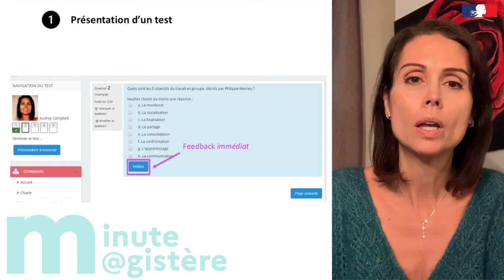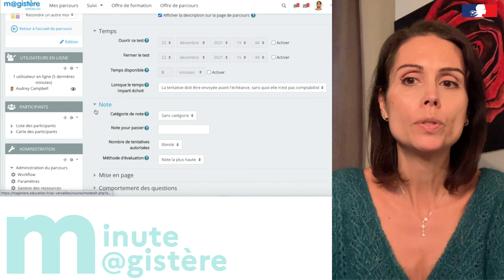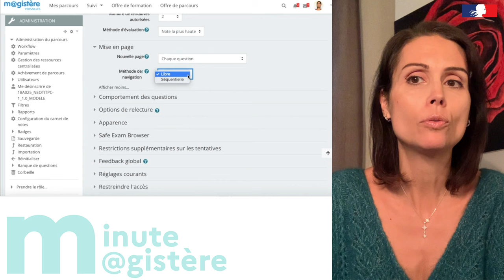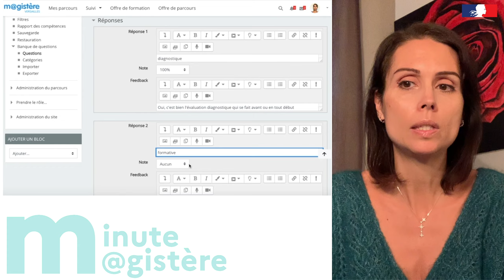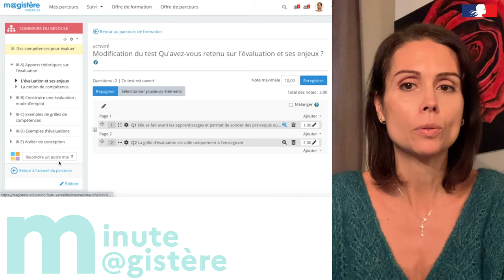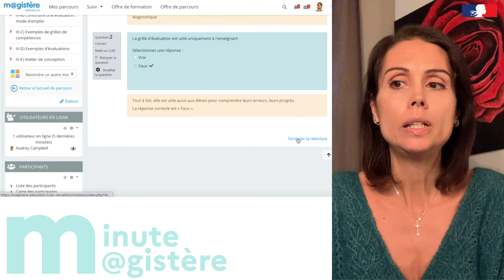Minute M@gistère - Proposer un test (11)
Vous souhaitez proposer des tests dans vos parcours m@gistère ? Cette vidéo vous présente les potentialités de l'activité test et vous montre comment créer un test - Dane de Versailles - Janvier 2022